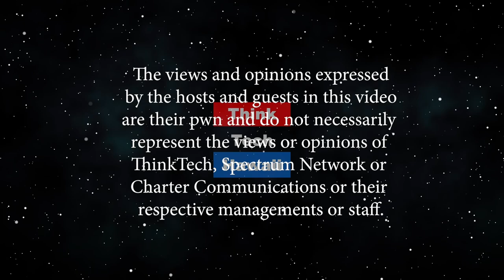Dancing Through Life (Kwoktalk: The Culture Of Women)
Asian American female entertainers breaking norms.  Issues and challenges of being Asian and female in America’s entertainment industry in the 50’s; representation and stereotypes of Asian women and their bodies; embracing the aging body; entertaining seniors. The host for this episode is Crystal Kwok.  The guests for this episode are Rick Quan and Cynthia Yee.